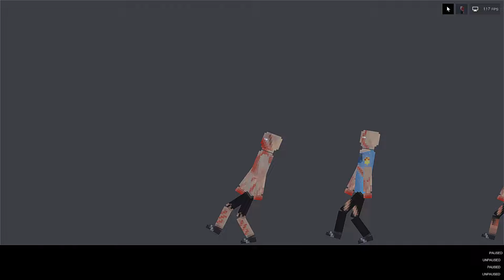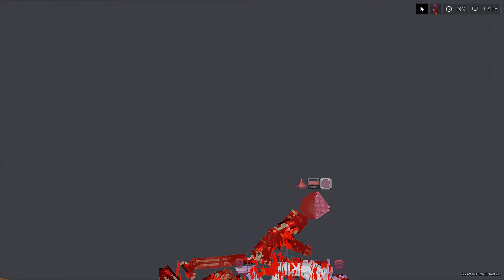Zombie Apocalypse in People Playground - People Playground 1.22.3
Zombie Apocalypse in People Playground.